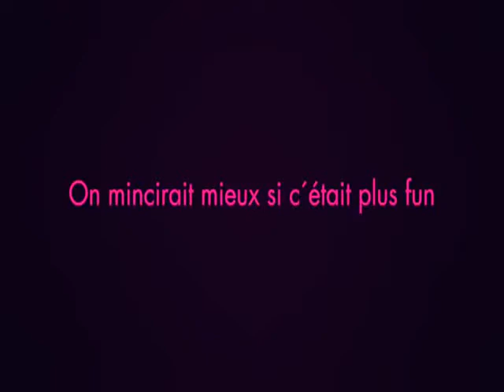Mujer Sex :: las mujeres lo que hacen por ver un Stripper